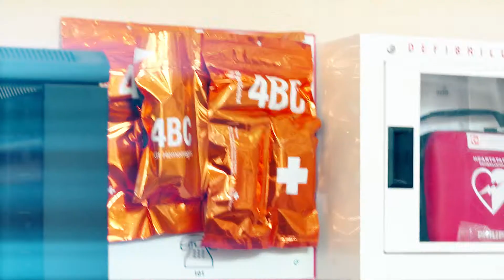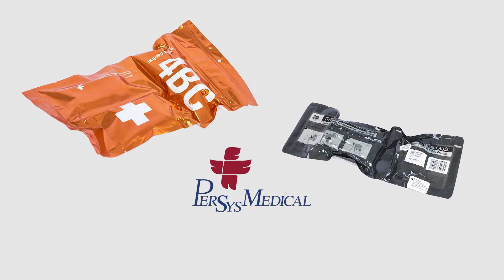4BC by PerSys Medical